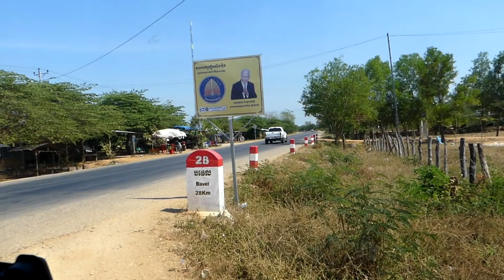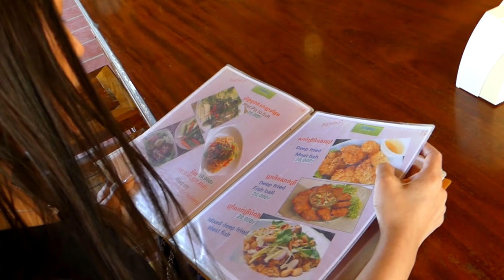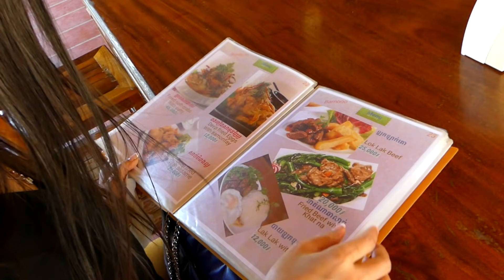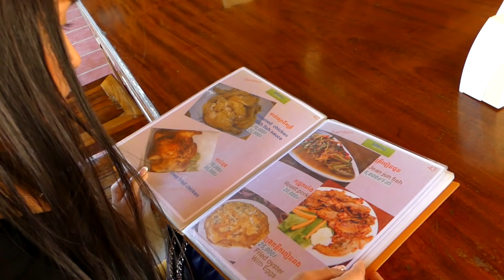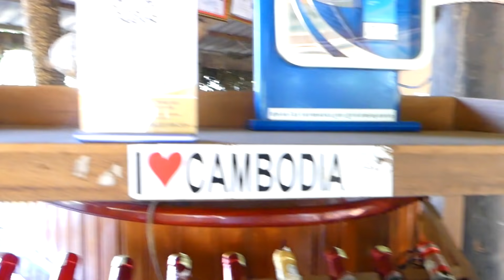CAMBODIA TRIP 2019 Ep.25/52